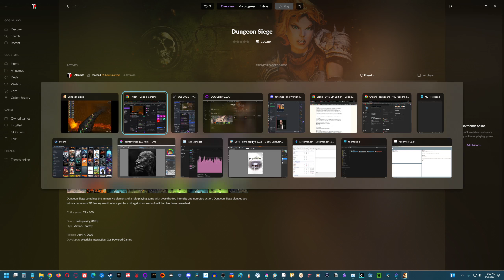[6] Dungeon Siege [ Stream Archive ]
Dungeon Siege is a game I spent way too many hours in when it first released - while part of it was just beating the game, a huge chunk of it was also messing with the map editor - though, whether

While Dungeon Siege is available on Steam, it doesn't run very well - the GoG version comes pre-patched to work on modern systems, so I'm only linking to it there (if you feel like tinkering, then hit up the Steam version):

If you're dead set on steam, you can get it on Humble @

(these are both the full trilogy, except expansions, which is a better deal than getting them individually)